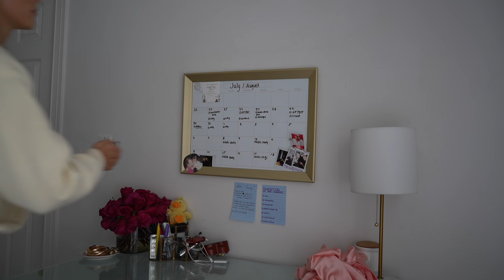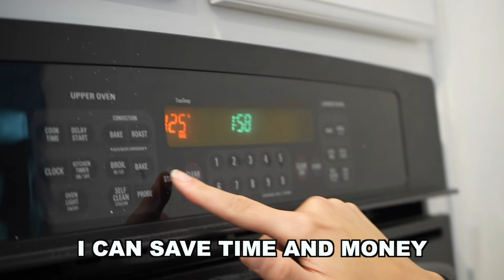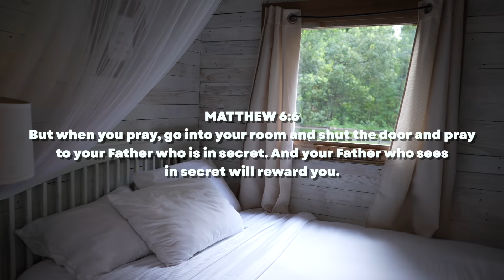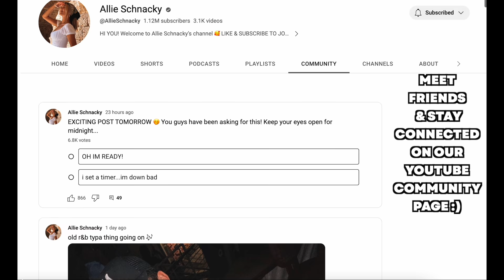I Have Feelings For My Bestfriend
here’s to the start of this rollercoaster 🎢🤭🦋💓✨

vlog one of sharing our story ❤️ it has already been so fulfilling & such a joy inviting you guys, my family, in on these precious moments. I can’t wait to share more & see all that is in store 🥰

YOU ARE ALL SO SPECIAL TO ME!!  🥹  I love you all!

LET’S BE FRIENDS! Follow & DM my other socials 💕

Looking for community, purpose and daily encouragement?! I know I am!! Follow my girls ministry @chosenandfreeco for just that ☺️

Also find us @chosenandfreeco on Instagram, facebook, tiktok or chosenandfreeco.com

Comment if you are so excited for this new chapter!! 🥰